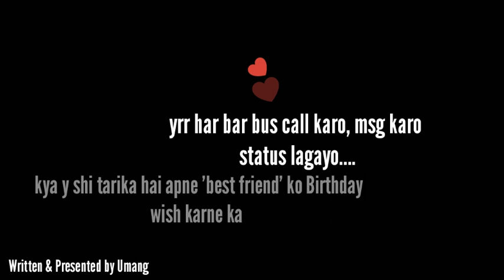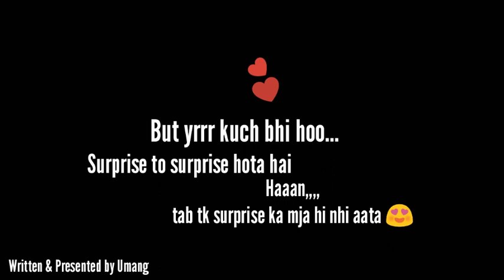Happy Birthday Bestie | Surprise Birthday For Best Friend | A Friendship poem by Umang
Hello guys welcome back on our youtube channel umang ek nayi pahal